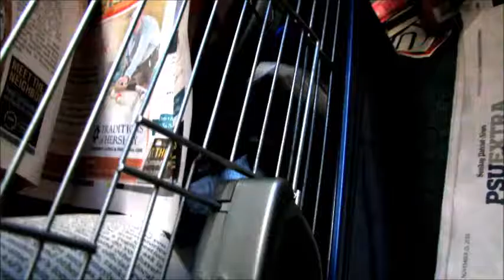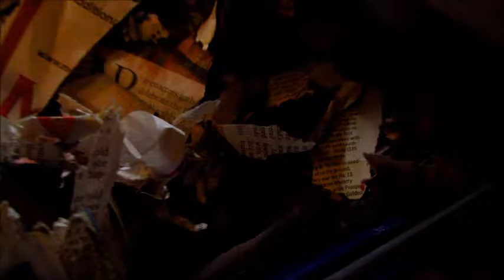Ratty Play Time!!!!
Let's get some quality time with Angel.

I used this music:
Bumbler by Andy G. Cohen